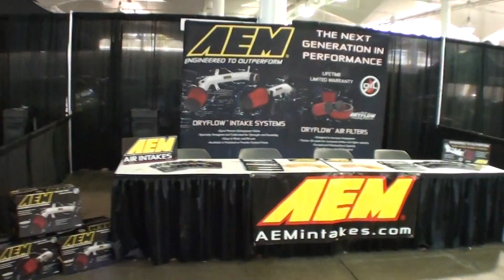2011 SPOCOM CARSHOW HAWAII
Footage before the show of the 2011 SPOCOM Carshow in Hawaii.